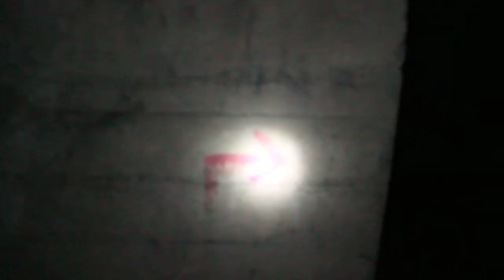Fushan Death Tunnels 2014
A friend and I exploring tunnels built during WW1 in Qingdao, China. You have to hike up a mountain and then there is a series of bunkers and tunnels throughout. They are incredibly creepy and did I mention we did this at night?